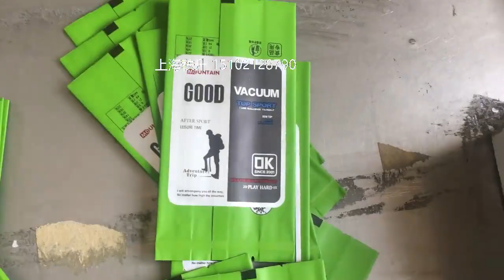packing machinery包装机械 labeling machine贴标机 filling machine灌装机 +86-15102128790 Automatic labeler